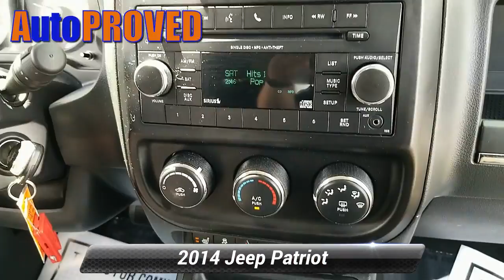Used 2014 Jeep Patriot Latitude, Allentown, PA A2006108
Autoproved

2014 Jeep Patriot Latitude 2.4L I4 DOHC 16V Dual VVT 6-Speed Automatic 4WD True Blue Pearlcoat4WD, dark slate gray Cloth.Priced below KBB Fair Purchase Price! Odometer is 8900 miles below market average! 21/27 City/Highway MPGThank you for choosing AutoPROVED, where Cars Cost Less and home of No Haggle Pricing. All of our vehicles go through a RIGOROUS 118pt inspection and are FULLY SERVICED. Our reconditioning program makes your used car Look and Feel like new! Providing a transparent experience to our clients is a top priority at AutoPROVED. Be sure to review our customer testimonials page and to get an idea of how the experience we provide sets us apart from any other dealership you will visit! We work with over 25 different financial institutions that cater to just about any financial circumstance!Awards:* 2014 IIHS Top Safety Pick * 2014 KBB.com 5-Year Cost to Own AwardsReviews:* If you live in an area where snow and inclement weather are regular occurrences, the 2014 Jeep Patriot's low cost 4-wheel drive model should look quite appealing. When equipped with Freedom Drive II, this little compact can go where many of its rivals dare not. Source: KBB.com* Comfortable front seats; a few clever features; above-average off-road capability when properly equipped. Source: Edmunds* The 2014 Patriot has a body style that hearkens back to the Cherokee of the past but with a refreshingly modern twist. Its geometric angles, bold fender flares, and body colored grille freshen up the look while still maintaining the familiar Jeep look and feel that people love. It is available in three models: Sport, Latitude and Limited. The Sport and Latitude come standard with a 2.0-Liter, 4-Cylinder 158 horsepower engine. The Limited comes standard with a 2.4-liter, 4-Cylinder engine with 172 horsepower, and it is an option for other two models. The Sport and Latitude come standard with a five-speed manual transmission with an option to get a 6-speed automatic instead. With the Limited, the automatic is standard and the manual is an option. All three models can be purchased in either 4x2 or 4x4 versions. However, with the 4x4, the standard engine is the 2.4-liter, and the Sport comes standard with a manual and the other 2 models come with the automatic. With the Patriot, fuel efficiency capabilities vary depending on which combination of engine, drivetrain, and transmission types you choose. However, the best gas mileage is achieved if you go with the 4x2 Sport or Latitude models with the 2.0-liter 4-Cylinder engine and manual transmission. It gives you an EPA estimated 23 MPG City and 30 MPG Highway. On the inside, you find a comfortable cabin that is easy to utilize and maintain. Everything you need is easily within reach. Standard on all models is an audio jack for your mobile devices. Cargo space is generous in the Patriot too. Not only do you get 53.5 cubic feet of room when the rear seats are folded down, in the Latitude and Limited models you get extra space with a standard front passenger seat that folds flat. For safety, it comes with six airbags, Anti-lock brakes, brake assist, stability control, electronic roll mitigation, and hill start assist. Come in and drive the 2014 Jeep Patriot today! Source: The Manufacturer Summary

[RLVID:2595:743d59142fb47e5d:adefe43a618792f1:1]